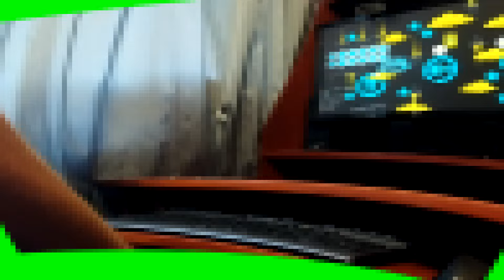silent club 1000%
Hey guys wepcome to the Silent Club completion. To celebrate this completion of a legendary demon I will give a description of silence

Haha jk
I'm in disbelief that I beat this without pause abuse we will take that. I probaly have the spam gehe caus i got this in too runs without keyb$nds and when I reached 53k attempts I gave up and used em. Belive me last spam is the most intimindanting thing from 0 without keybinds

5    AM
   P

~10k attempts from messing around

Lol I've been thinking about beating this in the distant future ever since it was rated after the verification but none of the spam methods worked for me but not this time and I felt the urge to beat this before I forgot about the method (and dropped ot anyway brohhhh)

Basicly this level is hard to practice because you're always in a search of the best methods for each spam and it's really hard to stick to a specific strategy without testing the other ones. Also the completion itself took forever like my attempts count is crazy considering this level didn't take me literally years to beat, and EVERYTHING in this level goes against my skillset cuz i suck at straight flying so 40 ship waa as hard a tge 45 spam

10 ship suckz 11 spam literally rn

g difficulty 17 jump-drop veri chokable prespam id pretty inconsistant and got worse overtime. Spam section we do not talk about that. Just click faster and the rest just 67 or 82 simulator i wish a death here to no one

420mlgfps for da funne 🗣️🗣️🗣️

yesssssss

Lecel enjoyment 10/27 empty depressing experience by the end and placement of couse inevitably i think this is wildly underated like aunt no shot tgis is easier than fricking extrasonic bruder. close yo tartaerus difacultea
In the game difficulty extreme demona and stats 10*
Creator luqalizer (loll) and completion by me

Но в целом сбалансирован. Все равно уровень имба